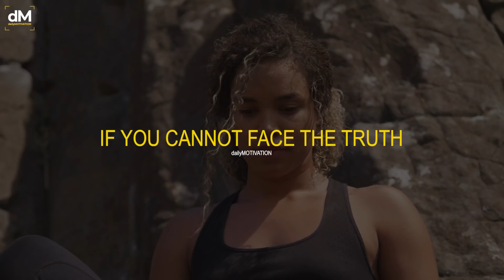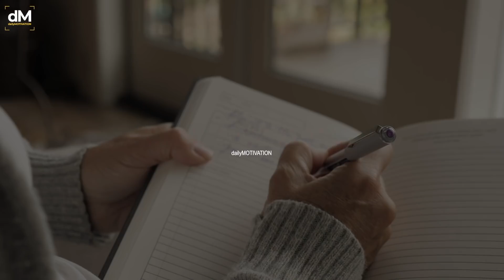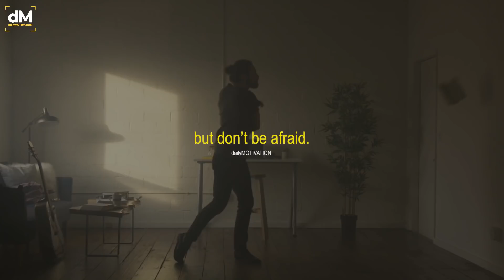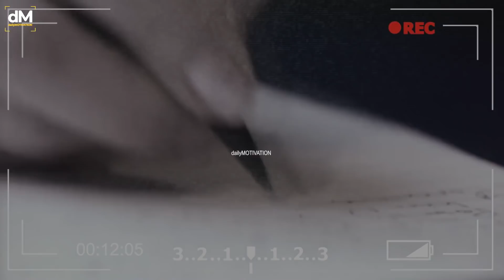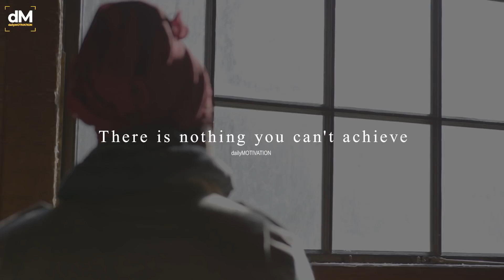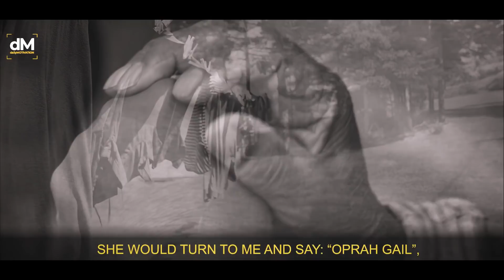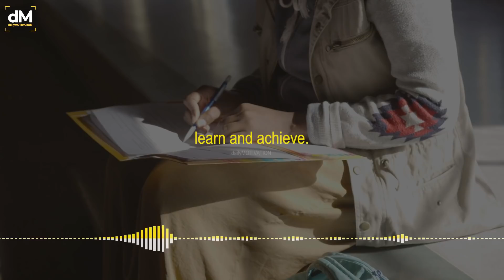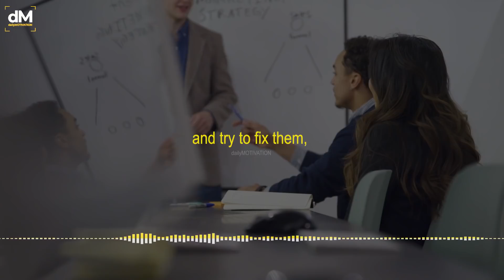You Will Never Look At Life The Same Way Again!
Listen With Your Heart and BE HONEST With Yourself
►►SELF-HYPNOSIS AUDIO PROGRAMS (Reprogram Your Subconscious)

►If you struggle and have a hard time, consider taking an online therapy session with our partner BetterHelp. We receive commissions for referrals to BetterHelp. We only recommend products we know and trust.

🎤SPEAKERS: Voice over by Bob Darling, Oprah Winfrey
Fiverr.com/bdarling17

🎵BACKGROUND MUSIC licensed through Joachim Heinrich, AudioJungle & DAVE HUXTABLE composer

Joachim Heinrich - Nothing